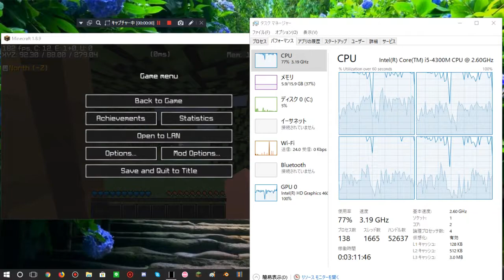マインクラフト爆速計画#1 (タスクマネージャー編）概要欄絶対みてね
個人差があります
あとこのシリーズを全部みてください！
今回の軽量化はＰＣに大きい負荷をかけることになります
非常に危険です
もしこの動画をみて実践してＰＣがおかしくなっても
私は責任を取りません　てか取れませんｗ